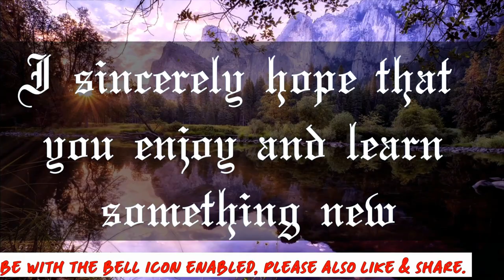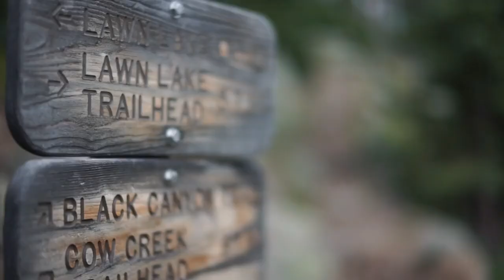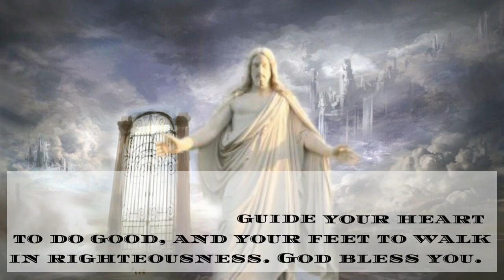GIDEON, BARAK, SAMSON AND JEPHTHAH—BY FAITH. Bible Devotion.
I will post inspirational, age old Christian devotionals, for your edification and learning. Please read along with subtitles, for a more mature look at biblical teaching. May the Lord be your guide in all things and may He bless you richly.  GOD BLESS.